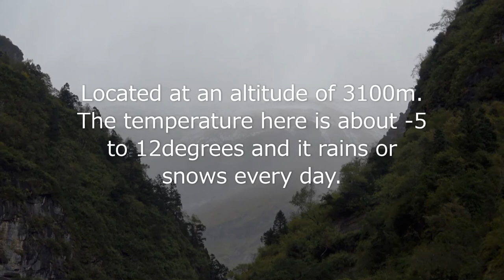Tukuche Green Canyon gyundong. Tukuche Peak Mountain 6920 m. Mustang Nepal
Come here once.
To Tukuche Green Canyon.
(Gyundong Tukuche)

If you want to see the Tukuche Peak please come to Tukuche Village.
Located at an altitude of 3100m. The temperature here is about -5 to
12degrees and it rains or snows every day
This is a very cold place even in summer.
The Tukuche Green Canyon is so beautiful that nature is so beautiful.
It's like Heaven.
I believe Tukuche green canyon will a tourist spot in the near future.